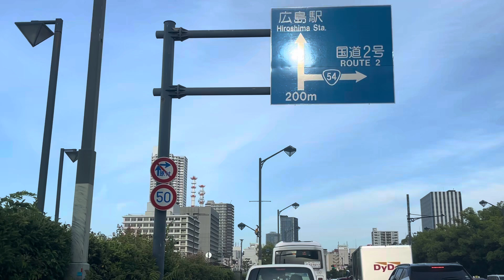広島のどこの場所かわかりますか？ 2024年5月25日#japanesefood japan 4k japan city tour 4k walk japan 4k drone#